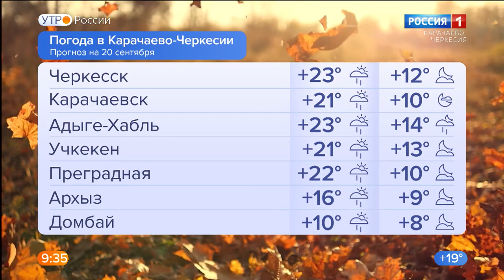Утро России. Карачаево-Черкесия 20.09.2021